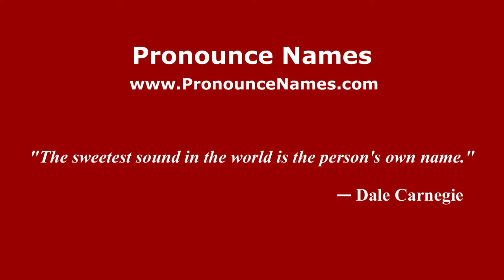How to pronounce Carol Shea-Porter (American English/US) - PronounceNames.com